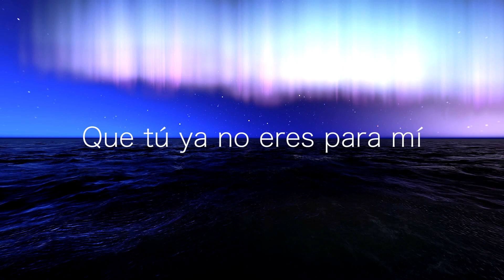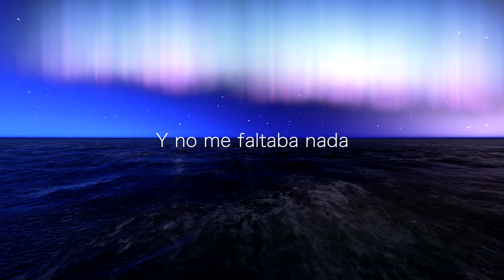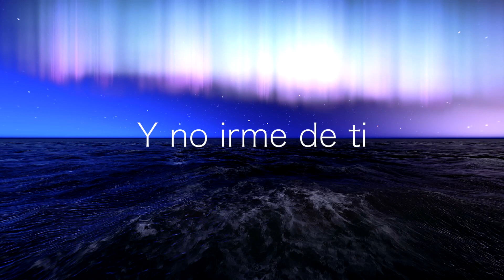La Maquinaria Norteña - Que Duro Es (Lyric Video)